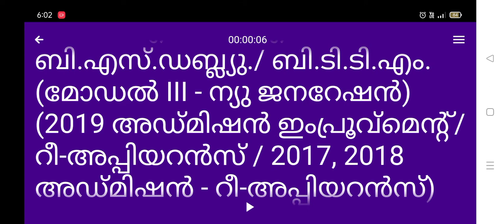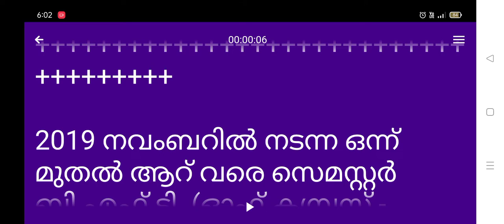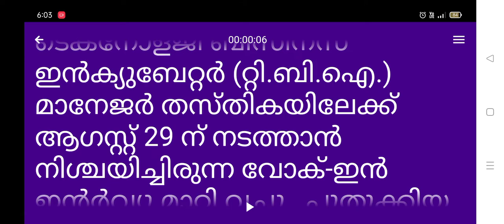mg university latest news in malayalam | mg university new notifications/update